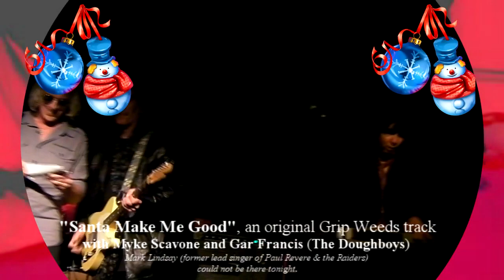The Grip Weeds & The Doughboys - Santa Make Me Good- Happy Holidays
The Grip Weeds & The Doughboys together as they deliver live- Santa Make Me Good- An original track from the Grip Weeds Christmas album - Under The Influence Of Christmas.
Mark Lindsay could not be there that night, but Myke Scavone ( Leadsinger Doughboys) and Gar Francis ( guitarist/songwriter Doughboys) were both there to make this performance of this song complete.
This video was shot during the Grip Weeds Holiday show where The Anderson Council, The Doughboys and The Grip Weeds celebrated the start of the holidays season of 2012.
Video by: Monique Grimme (MoPromo Mgmt Co & Bongo Boy Records)
Band Websites:
Original Christmas Song by The DOUGHBOYS members Mike Caruso, Myke Scavone and Gar Francis "Let's Have A Rockin Christmas" under the name Jackie Kringle & The Elves is avialable for Download
Written by Gar Francis
A HOLIDAY RELEASE from BONGO BOY RECORDS
Produced and written by Gar Francis of the Doughboys